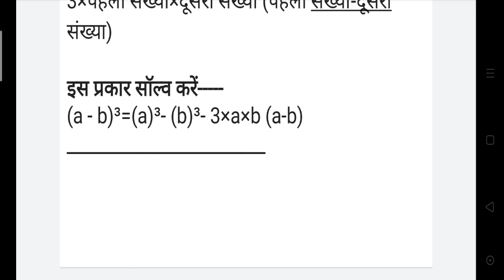Bijganit ke formula|bijganit formula in Hindi|bijganit ka formula bataen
Hi
About this video
Main is video mein bijganit ke formula aasan tarike se kaise yad Karen Uske bare mein samjhaya hai. Formula ke dwara hum sawal ko kitni shradha se kar sakte hain Uske bare mein bataya hai.

Our some social links---